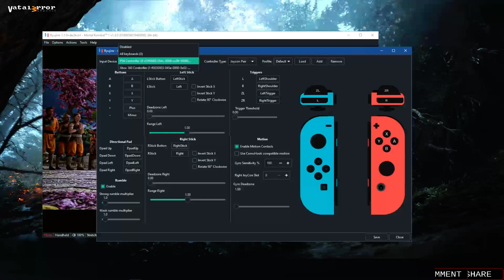RYUJINX 1.1.0+da2bca1 - Mortal Kombat 1 Story #2 (CustomBuild/Vulkan)